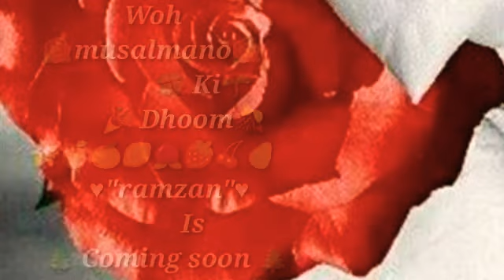Ramzan Mubarak whatsapp status|ramazan special whatsapp status |ramazan coming soon whatsapp status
Ramzan Mubarak whatsapp status|ramazan special whatsapp status |ramazan coming soon whatsapp status 2019 ramazancommingsoon2019 #2020